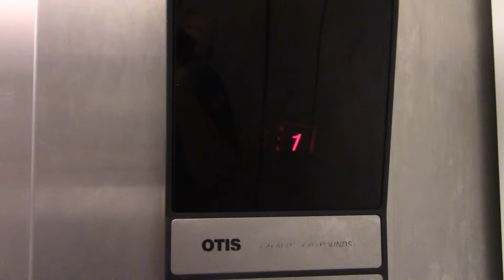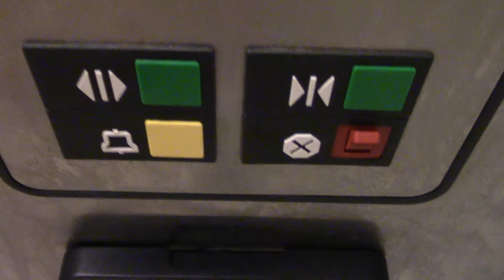Older OTIS Series 1 Hydraulic Elevator - Westminster, MD | ECFE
Recorded August 31, 2021. © Elevator and Ceiling Fan Enthusiasm.